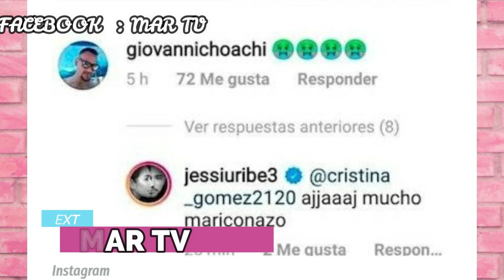JESSI URIBE DE GROSERO CON UN SEGUIDOR